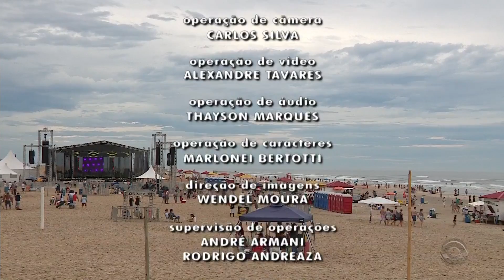(RBS TV/RS) Encerramento do último RBS Notícias de 2016 - 31/12/2016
Por causa de um problema técnico na entrada de uma reportagem, o jornal foi encerrado antes do previsto.